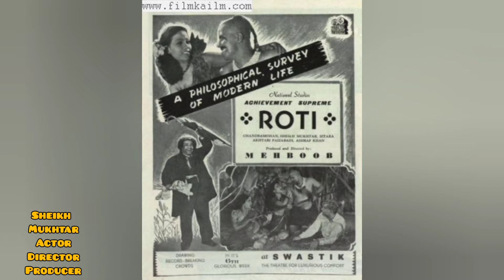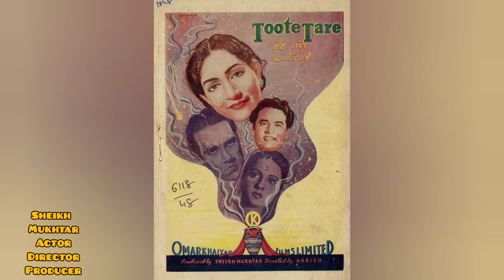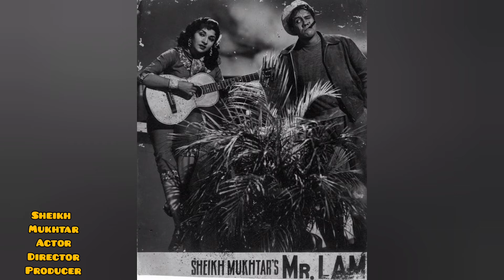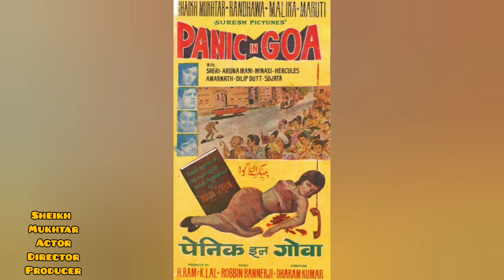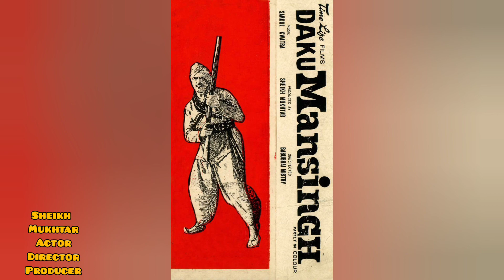Sheikh Mukhtar Actor Producer शेख मुख्तार अभिनेता निर्माता شیخ مختار اداکار پروڈیوسر